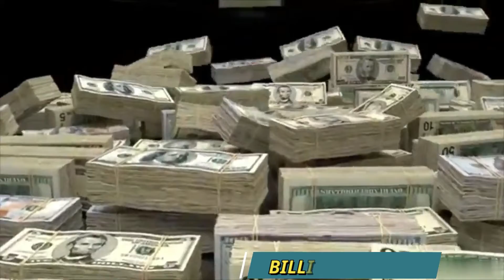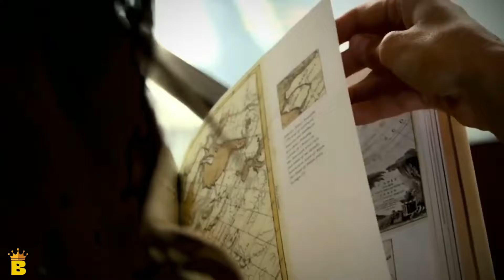Should You Quit Your Job -Jordan Peterson - Visualization Motivation Billionaire's Project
money,dropping all my money,lyrics money lisa i came here to drop some money,make money online,how to make money online,how to make money